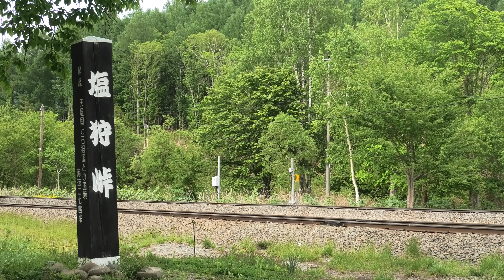1208 2024/05/26撮影 花たびそうや 復路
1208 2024/05/26撮影 花たびそうや 復路